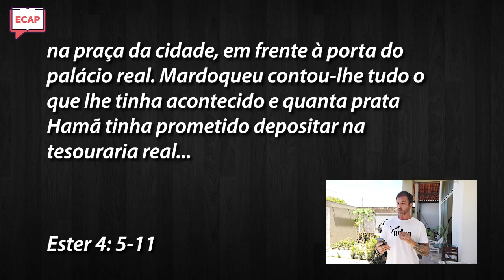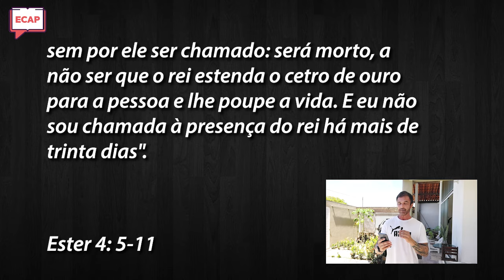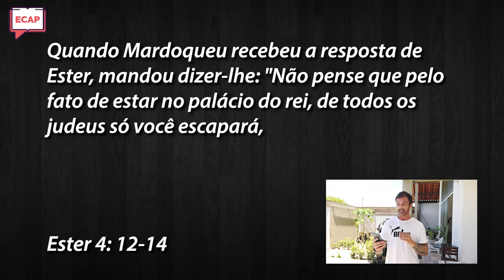Sera que nós somos substituíveis? | Pr. Mauricio Bulcão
✔ Cadastre-se gratuitamente em nossos cursos para aprender mais da Palavra de Deus. Entre em contato conosco pelos comentários e solicite o curso que você tem interesse para começar o seu estudo e que o Senhor lhe abençoe grandemente

SERA QUE NÓS SOMOS SUBSTITUÍVEIS?

Aprenda essa verdade do mundo espiritual: você apesar de ser único, você é substituível. Se o Senhor te chamou para viver algo sobrenatural e você não se dispor a ser usado por Ele, outro será levantado em seu lugar.

Muitas pessoas acreditam que podem passar a vida inteira rejeitando o chamado de Deus e o Senhor ficará esperando por elas, mas isso não é verdade. Um propósito de Deus se cumpre com ou sem a nossa colaboração.

O livro de Ester é um grande exemplo disso, pois ela foi enviada por Deus para uma missão muito importante e, caso ela fosse negligente, alguém a substituiria. Abra sua Bíblia e venha comigo em mais uma lição do Encontro Com a Palavra.